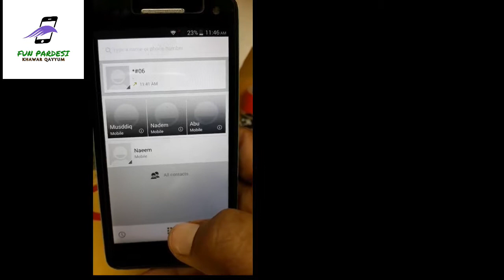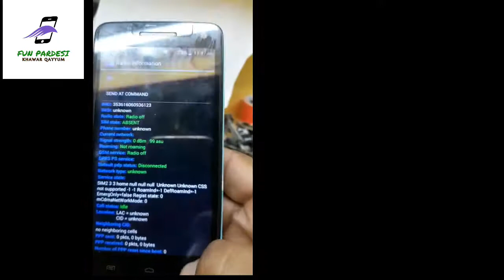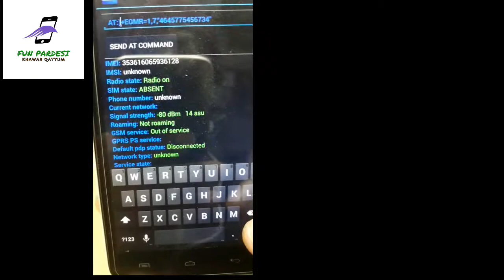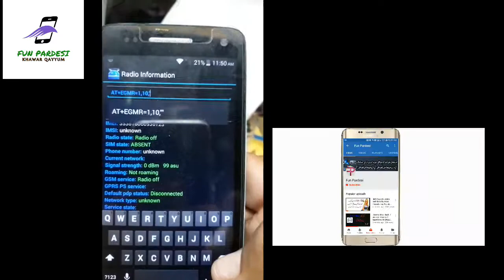IMEI Repair Unknown & Valid 100% Repair Urdu/Hindi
ab kise b mobile ki imei repaier kren wo b bhot asin sy kise b mobile ki ime repaier kran.